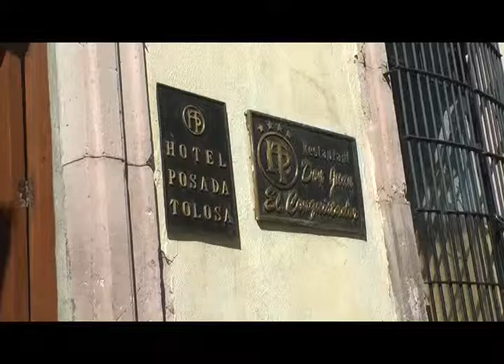Extorciones telefónicas en hoteles de Zacatecas continúan